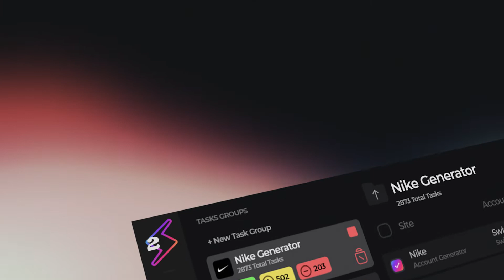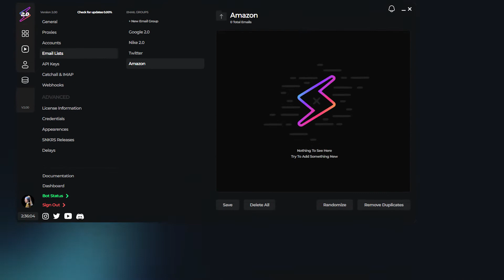Swish Tools 2.0 | We understand your struggle.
Truly your all-in-one bot.